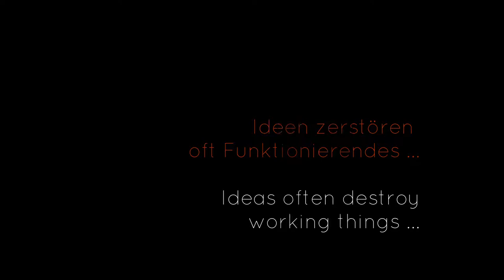Pflanzenleiter aus einer alten Holzleiter selber machen - upcycling DIY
Wie eine 50 Jahre alte Holzleiter zur Blumenleiter transformiert!

Wir haben eine durchaus noch brauchbare Holzleiter bekommen, Sie in den Garten gestellt und gedacht, das paßt gut.

Dazu hat unser Nachbar seinen Schrank ausgetauscht und uns die Schranktüren geschenkt. Her damit, dachte ich mir. Daraus kann eigentlich nur eines werden!

### Projektbeschreibung

Schwierigkeit: nicht so schwierig, aber langwierig und viele Schritte notwendig!
Benötigtes Material und Werkzeug:
Eine Holzleiter - nanonana
Bretter für Einlegeböden, in unserem Fall eine alte Schranktür!
Dauer: ca. 2 Tage